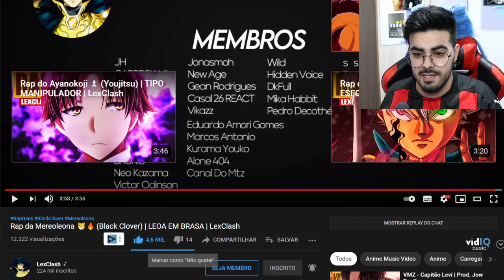Rap da Mereoleona 🦁🔥 (Black Clover) | LEOA EM BRASA | LexClash *NERD REACT*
💲 THUMBNAKER💲